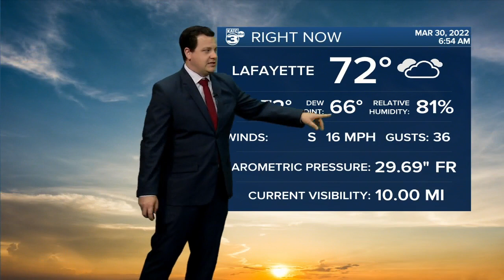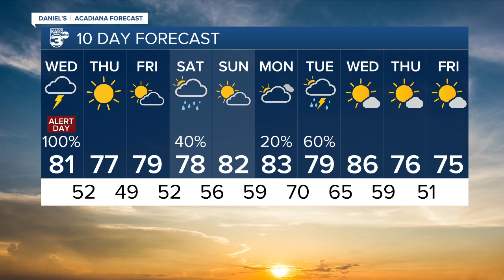Daniel's Wednesday Weathercast 3/30/2022